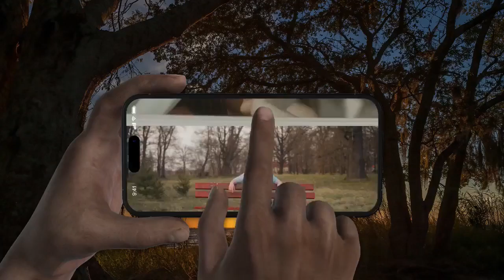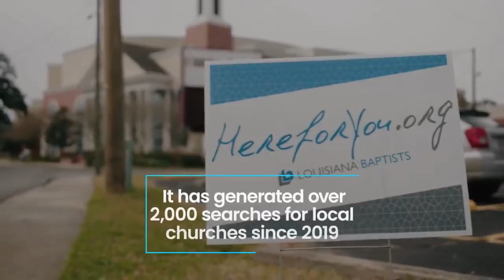09-08-2024 Morning Worship at First Baptist Church Morgan City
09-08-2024  Morning Worship at First Baptist Church Morgan City -
Message: We Want to See Jesus - part 1 - Healing in the Desert - Number 21:4-9 - by Tracey Smith  (starts 1:04)